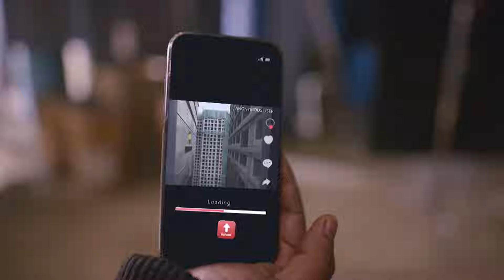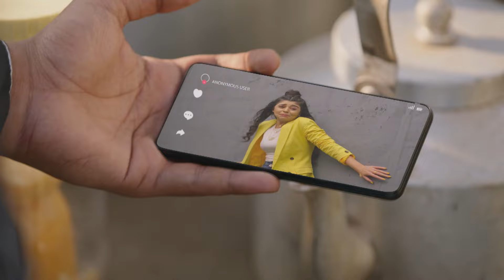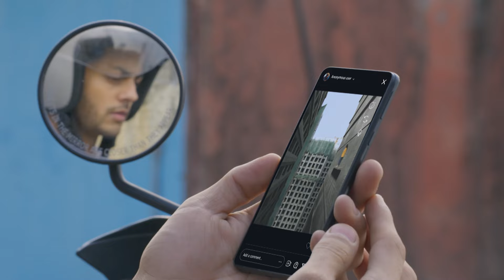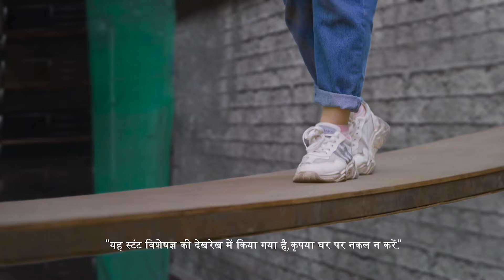हीरो - गायब मोड ऑन - Full Episode 57 || Abhishek Nigam, Yesha Rughani || Hero - Gayab Mode On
Veer says something that upsets Zara. She tells him that it is very inappropriate. When he realises what he has said, he profusely asks for forgiveness. She is agitated and asks him to get away from her. She calls up her best friends and tells her that she needs another room. Veer tries to apologize for his doings.